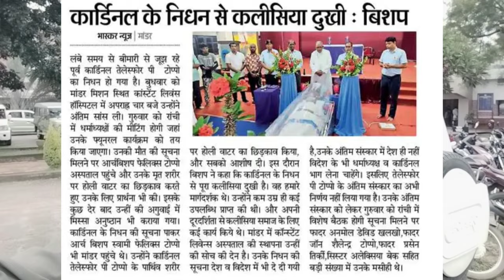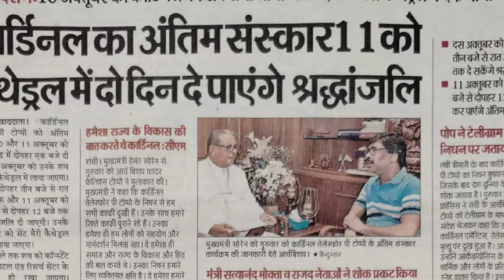Cardinal Telesphore P. Toppo ke antim darshan Missa Mandar me. 05.10.23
Cardinal Telesphore P. Toppo ke  darshan mandar me kiye.
Cardinal Telesphore P. Toppo ke antim darshan Missa Mandar me 05.10.23 ko hua.